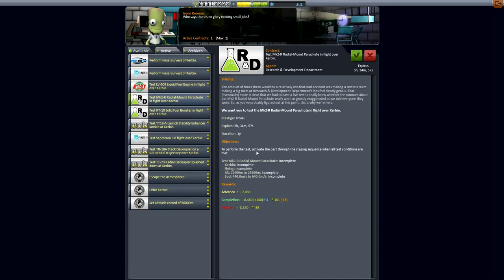Howie Space Program: 06 "Catastrophe!"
Howie takes charge in Kerbal Space Program.
We have a go at trying to get the little Kerbals, umm, into space... ?